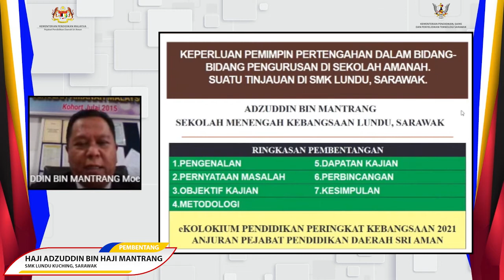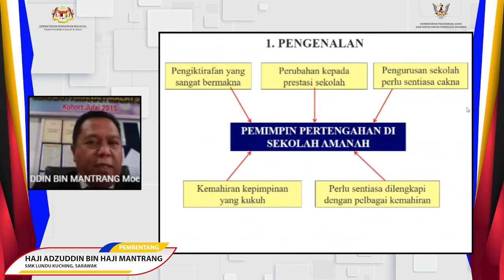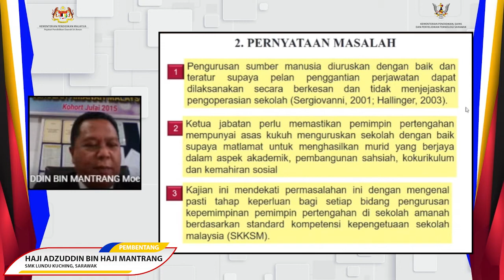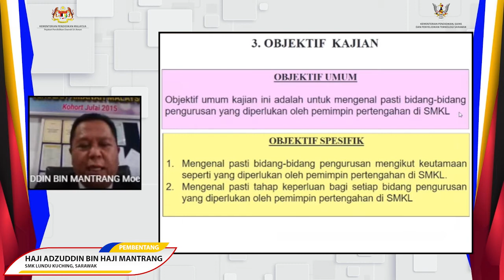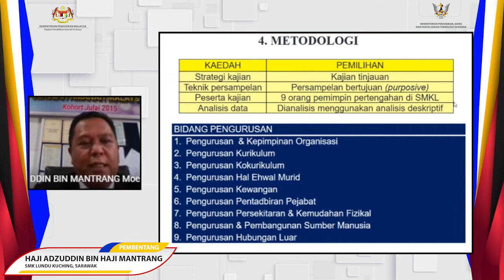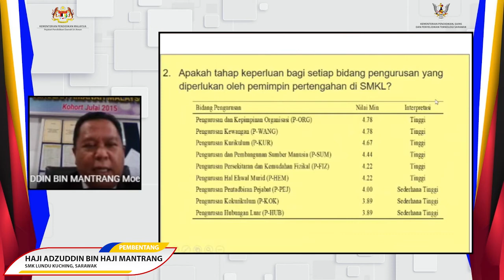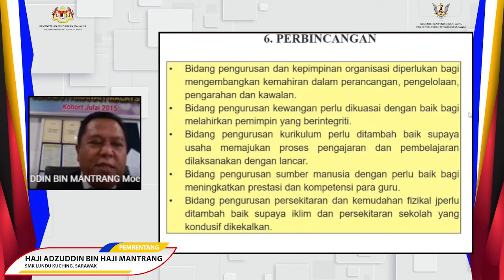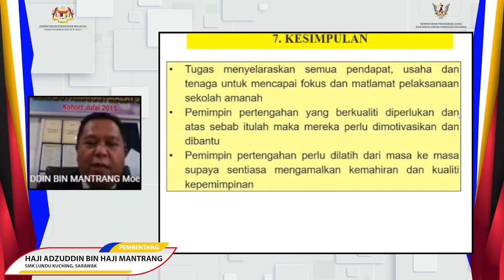KOLPEN • HAJI ADZUDDIN BIN HAJI MANTRANG